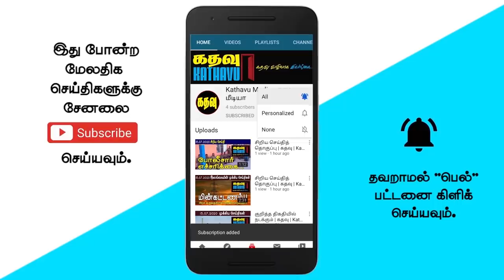கதவு மீடியாவின் அதிகாலை செய்திகள் | Early Morning News of Kathavu Media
In this Early Morning News of Kathavu Media- The People's Liberation Front has openly declared that it has begun the process of overthrowing the current government. Prime Minister Mahinda Rajapaksa has said that Ranil Wickremesinghe is the most suitable person to lead the opposition. Former Member of Parliament Srinesan says Tamils will not be slaved. Elle Gunawansa Thera has said that the government is the country's executives and not the owners.